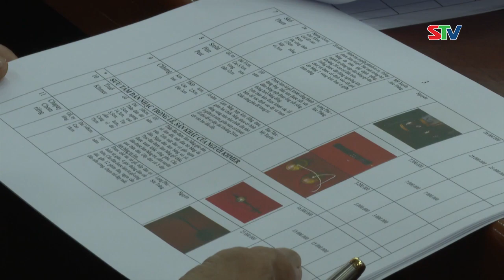STV - Ông Đặng Thành Sơn được bổ nhiệm giữ chức Giám đốc Sở Công thương tỉnh Sóc Trăng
STV - Sáng 15/4, Đảng đoàn HĐND tỉnh Sóc Trăng tổ chức cuộc họp Thông báo Kết luận của Ban Thường vụ Tỉnh ủy Sóc Trăng kiện toàn chức danh Giám đốc Sở Công thương. Theo đó, ông Đặng Thành Sơn - Trưởng ban Kinh tế - Ngân sách HĐND tỉnh được điều động, bổ nhiệm giữ chức Giám đốc Sở Công thương tỉnh Sóc Trăng.